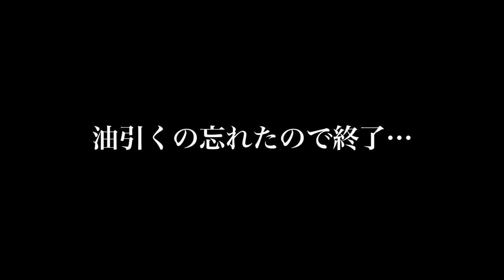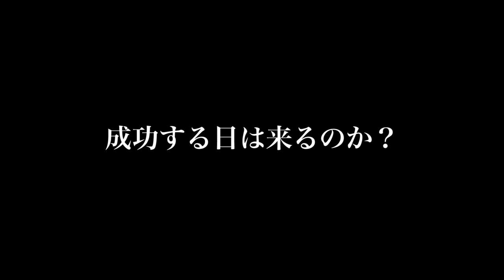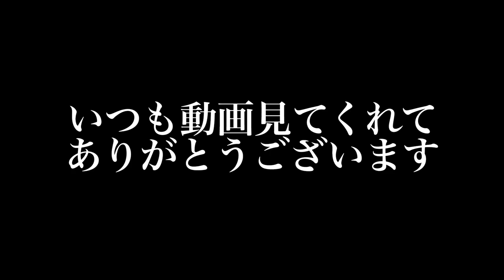料理下手な男が1週間卵焼き練習してみた結果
今回は料理下手な僕が1週間卵焼きを練習してみました。

是非最後まで見ていって下さい。